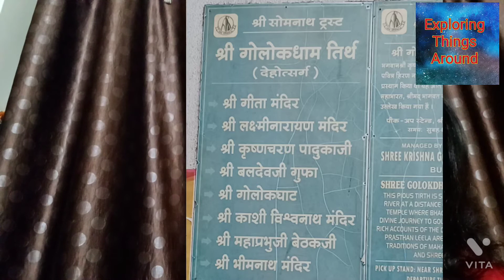Gujrat ghumne ki planning kaise kare..Part 3 Somnath Special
hello friends